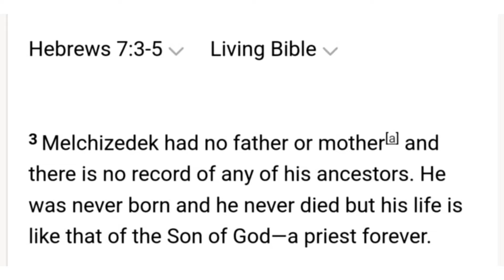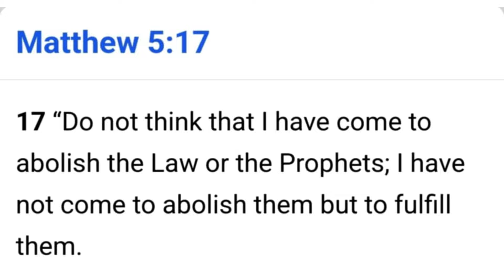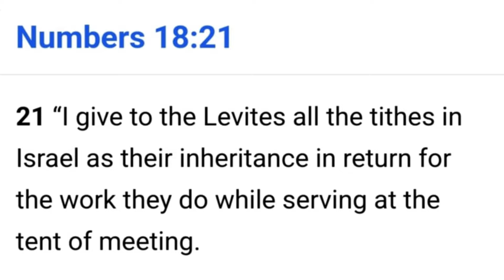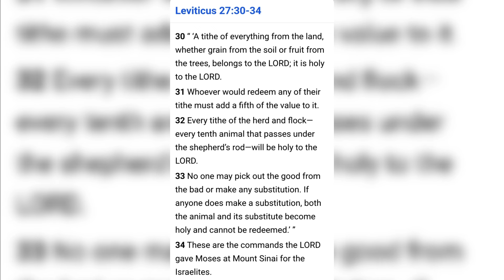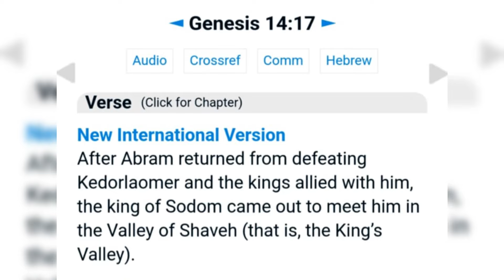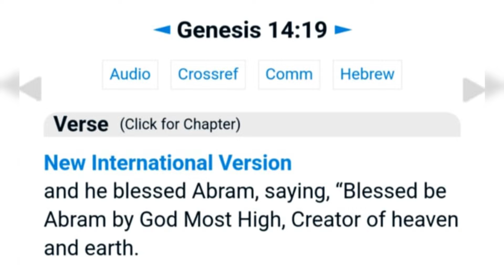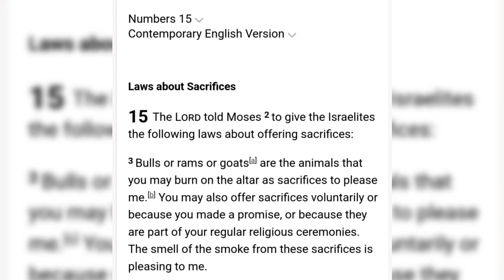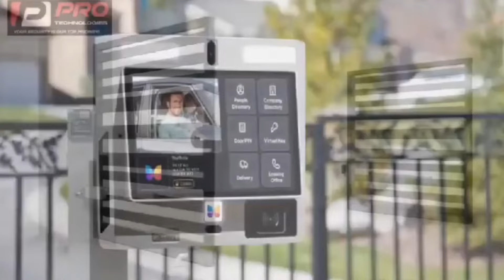pastor wìłd on TITHE warns church of Christ, any pastor who takes tithe is a cřiminàl !!! akromfo